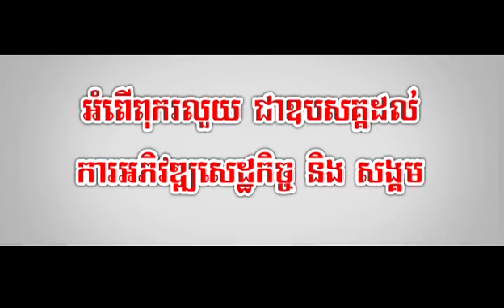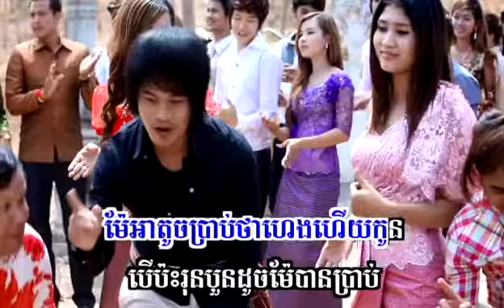Sunday DVD 48 16 Bai Leay Tirk Trey Lino